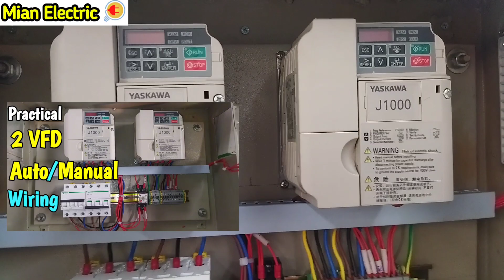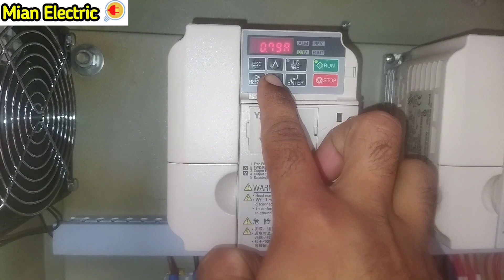2 VFD Inverter Motor Connection & Interlocking Wiring with Auto Manual Selector Switch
2 VFD Inverter Motor Connection & Interlocking Wiring with Auto Manual Selector Switch
2 VFD Auto/Manual Power & Control Wiring Connection With 8 Pin Relay & Selector Switch
Motor Auto/Manual Connection with VFD
3 Phase Motor Control With VFD
auto manual selector switch connection
vfd and dol starter control wiring
auto manual starter
How to control VFD with push button switch terminal control
Motor auto manual wiring
auto manual selector switch wiring diagram with auto manual selector switch
VFD Inverte Control Wiring
3 Phase Motor Auto Manual Selector Switch Connection With VFD
VFD Auto Manual Interlock Wiring
3 phase vfd connection
vfd motor control in tamil
VFD Inverte Power and Control Wiring Connection with Relay